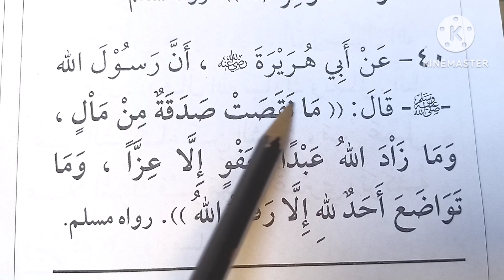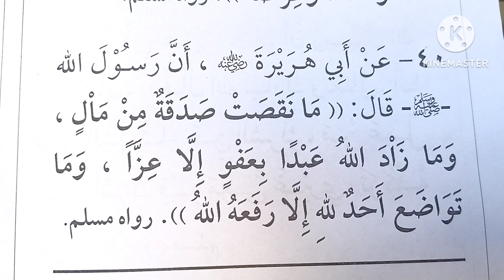"كيف تحفظ ١٠٠ حديث عن رسول الله ﷺ بسهولة وفعالية: دورة شاملة" الحديث ( ٣٩ _ ٤٠ )🥀الشيخ_أدهم_السيد